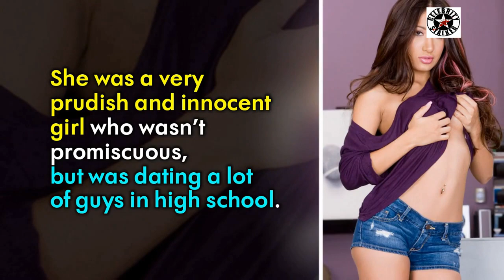Pornstar Amia Moretti Income 💲 Cars, Houses, Luxurious Lifestyle and Net Worth ! Pornstar Lifestyle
Pornstar Amia Moretti Income 💲 Cars, Houses, Luxurious Lifestyle and Net Worth ! Pornstar Lifestyle 2023

◢ Amia was born on November 23, 1990 in Satellite Beach, Florida. She was a very prudish and innocent girl who wasn’t promiscuous, but was dating a lot of guys in high school. However, she didn’t have sex with them, they were just kissing. She was a cheerleader and friends with everyone, but wasn’t the typical stereotypical arrogant cheerleader.

Adult stars Alanah Rae & Amia Miley talk about the importance of using condoms and why safe sex is so important.

Be sure to use condoms when having sex.  Get your rubber on to get your party on!.
amia miley,alanah rae,get rubber,condoms,sex questions,rubber,adult stars
MisterJoshW aka Treez interviews a bunch of XXX models aka porn stars at the 2010 Exxxotica Porn Convention in Miami Beach, Florida.

Here I speak with Amia Miley aka Amia Moretti. She isn't having the greatest time. Oh well, some go better than others.

Most models were a lot of fun as they answered all of my stupid AF questions.

Questions I asked include:
1 - Fuck, Marry Kill?
2 - Length or Girth?
3 - 9-11 Inside Job?
4 - Last Book Read?
5 - Bang a guy in wheelchair or midget?
6 - Bang MMA or rapper?
7 - Smoke Pot?
8 - Last thing Cried over?
9 - What Think About when Masturbate?
10 - Most Famous Person She Banged (On Record)?
11 - Shop at Wal Mart?
12 - How Many in GangBang Fantasy?
13 - How Many Kids You Want?
14 - Do You Fuck Fans?
15 - Circumcised or No?
16 - Strangest Fetish?

I was sitting in the barbershop on multiple occasions, where a guy would walk in with his hot girlfriend and the whole place would go crazy. Fellas, DONT bring your girlfriend to the barbershop.
amia miley,youtube capture,youtube capture the flag,pornstars amia miley new video 2018,pornstars amia miley live streaming video 2018Hybrid Boost Energy Preworkout fitness Bodybuilding
Amia Miley is showing her best sexy moves in this video.

Amia Miley biography full video.👆👆❤️❤️

Bio source : Google.
Image source : Google, Meta, Instagram, Twitter.TonightsGirlfriend Amia Miley Trailer

Fashion plus